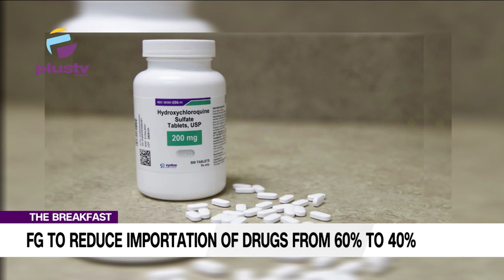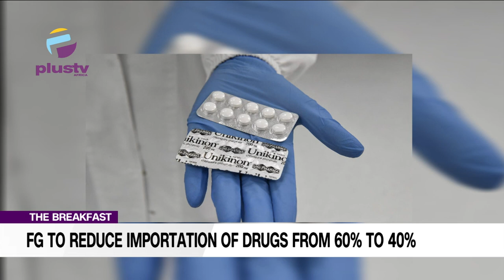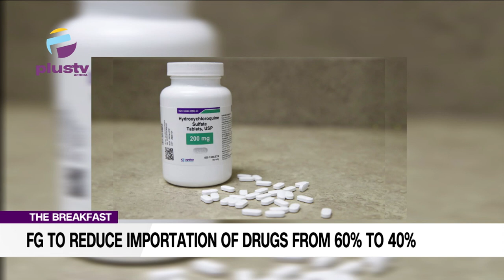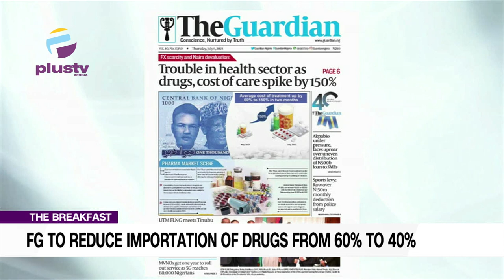Federal Government to Reduce Importation Of Drugs From 60% To 40%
Prof Cyril O. Usifoh, President Of the Pharmaceutical Society Of Nigeria & Basil Abia, Research Associate KWAKOL Research, Joined Us to discuss